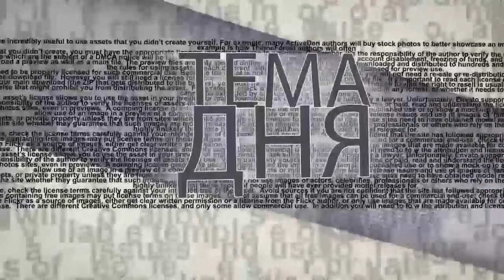Александр Песке: Германия охвачена истерией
Александр Песке - основатель ИД «Русская Швейцария – в эфире ITON.TV анализирует ход избирательной кампании в Германии сквозь призму предвыборных слоганов и плакатов различных партий, акцентируя внимание на захлестнувшую страну истерию по поводу необходимости охраны окружающей среды. Ведущий программы Александр Вальдман.